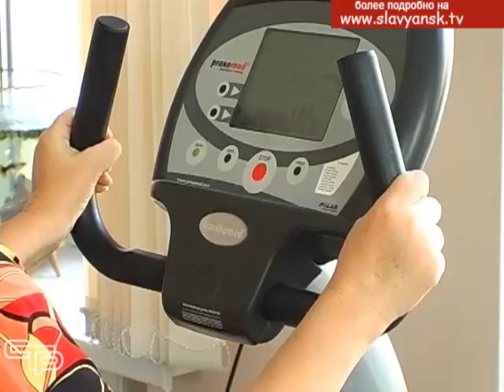Во всем мире инсульт объявлен глобальной эпидемией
Во всем мире инсульт объявлен глобальной эпидемией. Это быстро развивающееся нарушение мозгового кровообращения, с одновременным повреждением ткани мозга и расстройством его функций. Инсульт остается одной из главных причин смерти и инвалидности как в мире, так и в России. Всемирный день борьбы с инсультом, который отмечается 29 октября, призван обратить внимание общественности на этот недуг. Ведь благодаря возможностям современной медицины, если распознать инсульт в самом начале, можно избежать страшных последствий, которые он влечет за собой